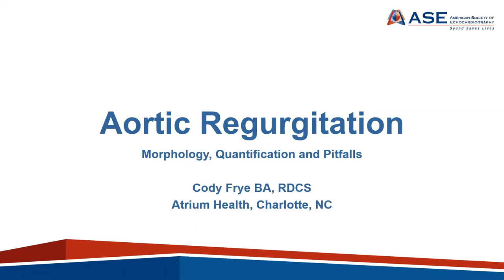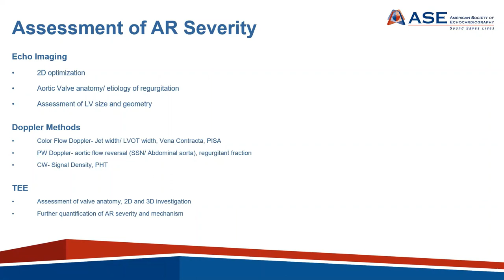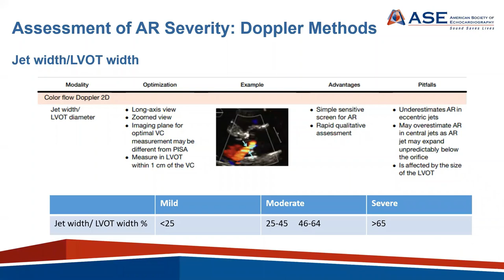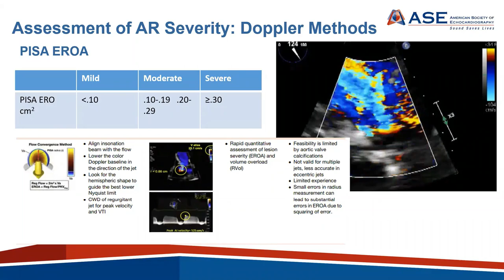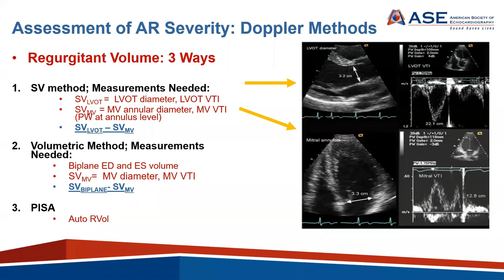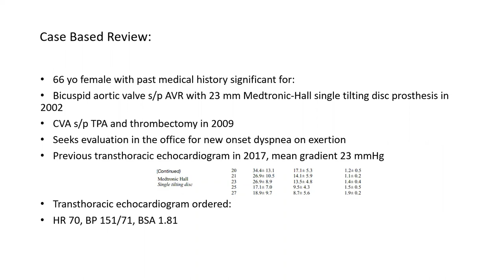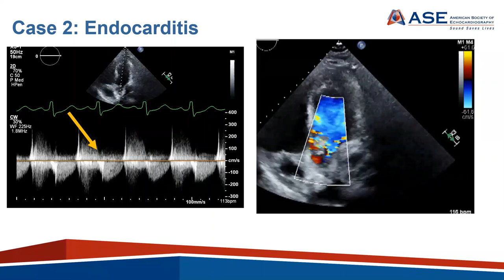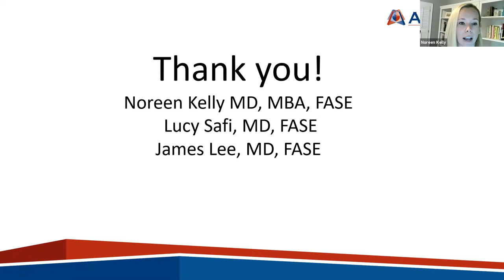Joint Echo Conference: Aortic Insufficiency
Emerging Echo Enthusiast (E3) is a new ASE specialty interest group for early career physicians and student sonographers who practice adult, pediatric, and intraoperative echocardiography. E3 will be hosting a new lecture series that provides a platform for early career cardiologists, sonographers, or trainees to present and discuss echocardiographic topics. This virtual lecture series will be structured as a didactic lecture, followed by discussion with the panelists with audience question participation.

Guest speaker: Cody Frye, BS, RDCS with panelists, Noreen Kelly, MD, MBA, FASE; Lucy Safi, MD, FASE; and James Lee, MD, FASE